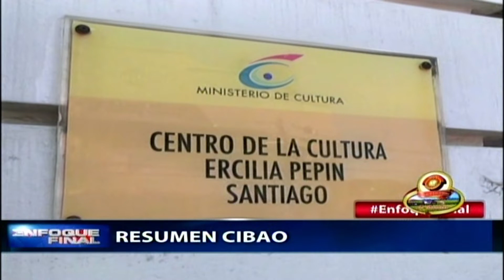Resumen Cibao :Viceministro denuncia fueron borradas informaciones sobre visitas sorpresas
Santiago, RD - El viceministro Administrativo de la Presidencia para el Incentivo a la Producción y el Emprendimiento informó que fueron formateadas todas las computadoras con las informaciones que tienen que ver con los dos mil 466 proyectos iniciados tras las 290 visitas sorpresa del presidente Danilo Medina.

El Viceministro del Ministerio Administrativo de la Presidencia José Jáquez dijo que no es posible que se gasten más de 51 mil millones de pesos y que la información básica se haya formateado, y que han podido recuperar parte de las informaciones porque encontraron una memoria USB con parte de la información y a raíz de ahí están investigando.

Moya, Juan Temístocles Montás Domínguez, Julio César Valentín Jiminián, Máximo De Oleo, Alfredo Pacheco Osoria, Ramón Radhamés Segura y Ruddy González.